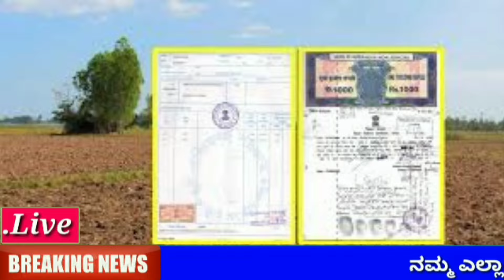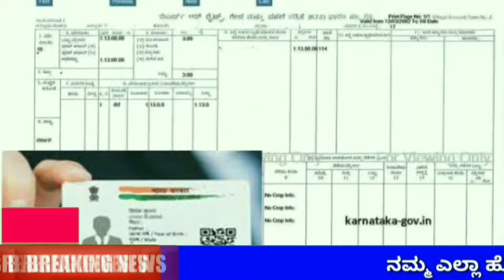ಫೆಬ್ರವರಿ 1 ರಂದು ಹೊಸ ರೂಲ್ಸ್ // ಆಸ್ತಿ ಮಾರಾಟ ಖರೀದಿಗೆ / Revenue Department of karnataka / RG TV KANNADA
ಫೆಬ್ರವರಿ 1 ರಂದು ಹೊಸ ರೂಲ್ಸ್ ಜಾರಿ // ಯಾವುದೇ ಆಸ್ತಿ ಮಾರಾಟ ಖರೀದಿಗೆ // ಸ್ವಂತ ಮನೆ ಜಾಗ ಸೈಟ್ ಕೃಷಿ ಭೂಮಿ ಜಮೀನು ಇದ್ದರೆ ತಪ್ಪದೇ ವಿಡಿಯೋ // karnataka Govt / Revenue  Department of karnataka / ಗೃಹ ಲಕ್ಷ್ಮಿ 6th installment payment // LPG Gas cylinder subsidy scheme  //. RG TV KANNADA